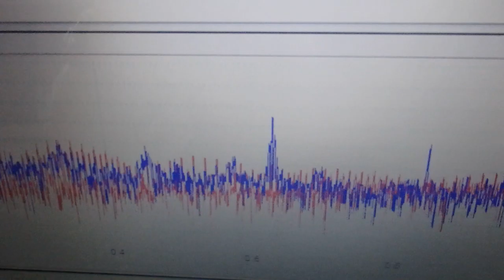超音波「攪拌・分散・乳化・粉砕」技術 ultrasonic-labo